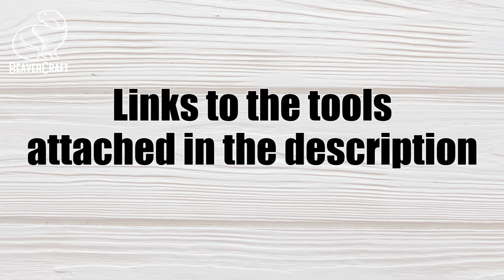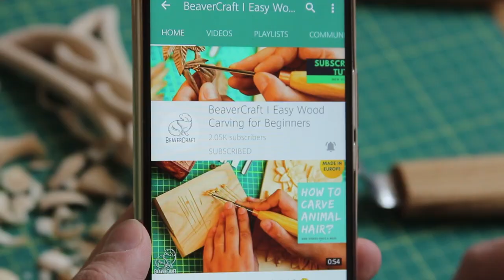Carving Turtle Part 2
Hi! Wish you a nice sunny day and enjoyable carving time today or on weekends. A lot of people asked us to make a turtle wood carving tutorial, so we did - and you could already see the first part of turtle carving. We’re happy to get new whittling ideas from you and carve them for new tutorials, so don’t hesitate to share more cool wood carving ideas in the comments below this video!

In this video we’ll finish our wood carving turtle together. It has been one of the most fun whittling projects for us so far, hoping you’ve enjoyed it too! After this second part tutorial you’ll have one more easy wood carving animals standing at your workbench or shelf, so let’s not hesitate and get working on whittling projects for beginners with you.

Finding new carving ideas can be difficult sometimes so we’re very happy to have you here sharing your wishes and carving ideas wood so we could turn them into new tutorials. Let’s finish this lovely turtle and go forward to the next idea! Any suggestions? :)

Get 10 Basswood Blocks👇
8 pcs 1.02" х 1.02" х 5.95"
2 pcs 1.98" х 1.98" х 5.95"

Get 16 Basswood Blocks (1” х 1” х 6”)👇